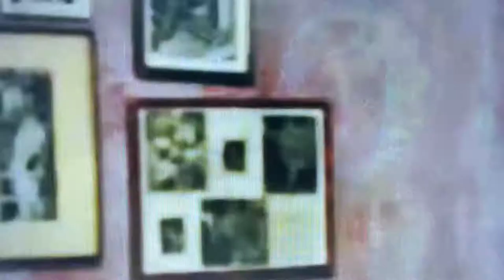Salvo D'acquisto ricorda Napoli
scena Tratta dal Film "Salvo d'Acquisto" con Massimo Ranieri e Isa Danieli dove ricordano le origini di Napoli vicino ad una "tazzulell e cafe"